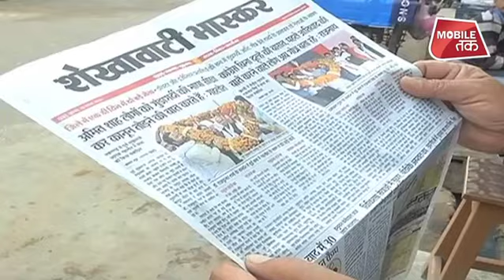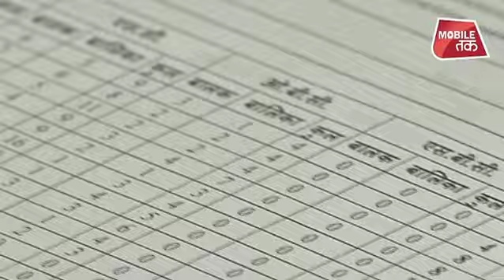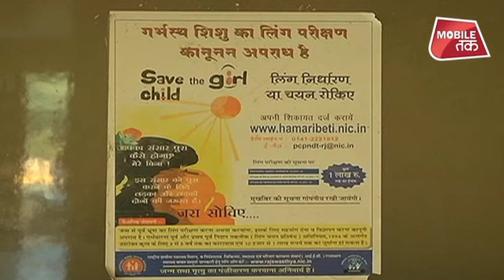Mandawa के मन में क्या है ?| Rajasthan Tak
राजस्थान चुनाव में प्रीति चौधरी के साथ जानिए मंडावा के मतदाता के मन में क्या है